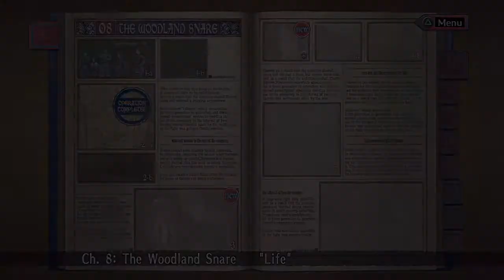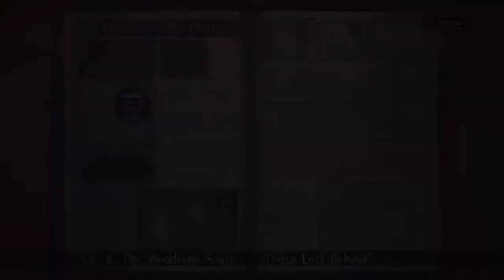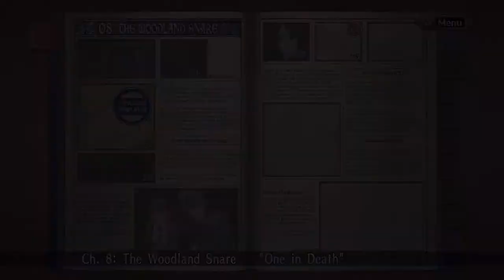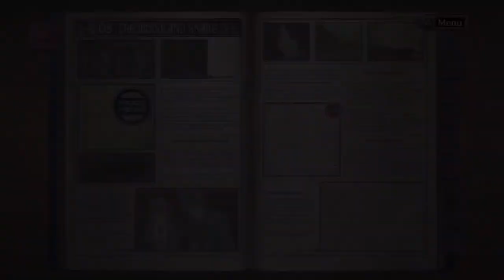Valkyria Chronicles - Chapter 8 (2)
Part 23:

Chapter 8 -- 2b, 3, 4a, 4b
Cutscene only.